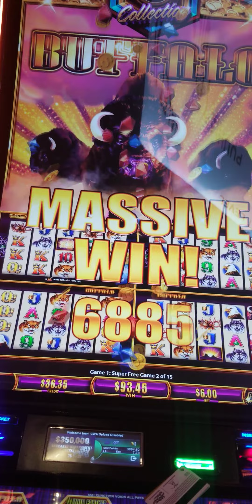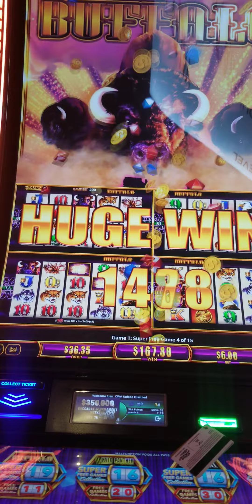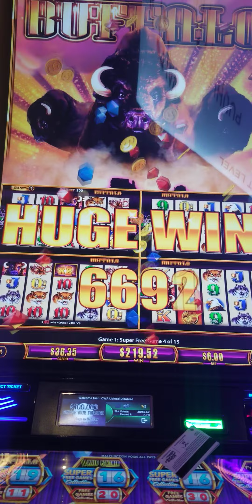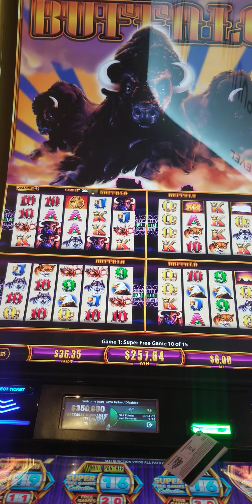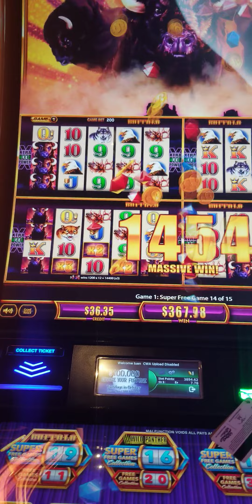BUFFALO GOLD X2 X2 X3 MASSIVE WIN $$$